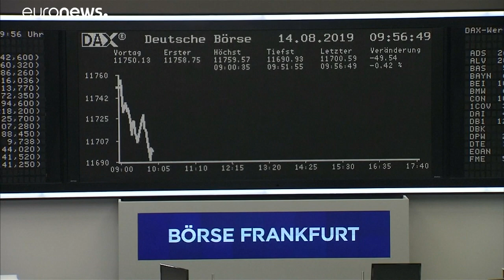Экономика ФРГ на грани рецессии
Экономика Германии резко упала в прошедшем квартале. Ещё один такой квартал - и она окажется в рецессии.…